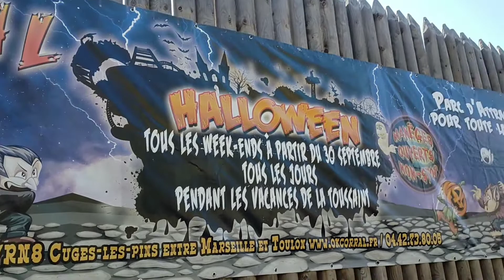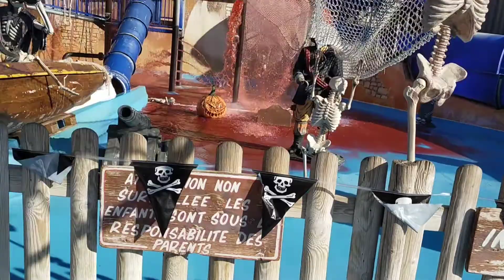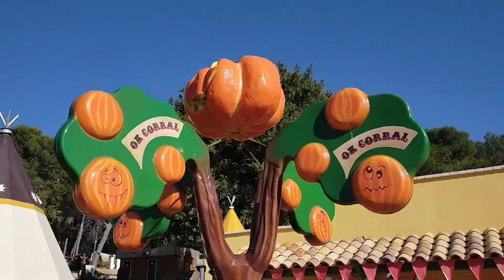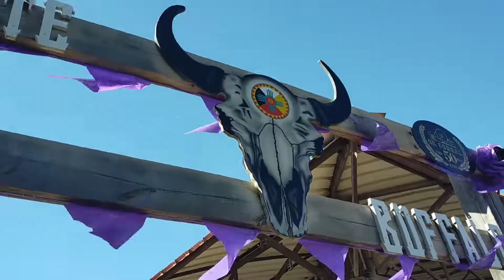À la découverte de Halloween à ok corral 2021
Titi et khalissou se rend pour la première fois à OK corral.
il vous embarque pour découvrir les décoration effrayante de Halloween au parc d'attraction le plus grand du sud de la France.
deux magnifique spectacle à découvrir dans cette videô.